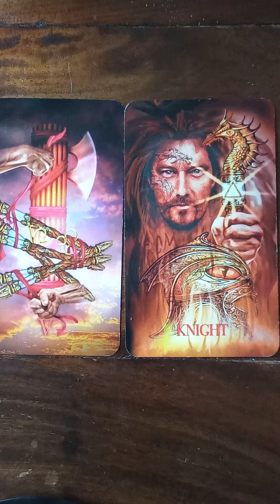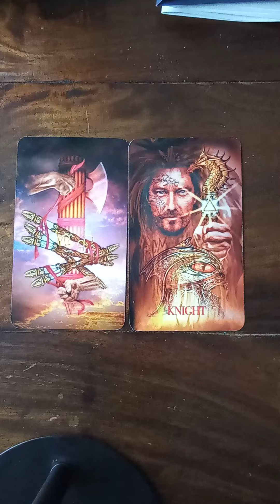Tarotkaarten voor vandaag 23 augustus 2024 nieuws is onderweg en hele grote veranderingen!youtube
Dit zijn de dagelijkse Tarot kaarten, neem wat resoneert met U